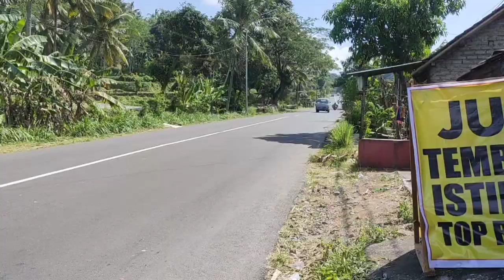Kendaraan rame-rame berubah jadi si Tayo temen-temen 🤭🤣🤣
Mencari mainan,menemukan mainan membersihkan mainan,seru sekali